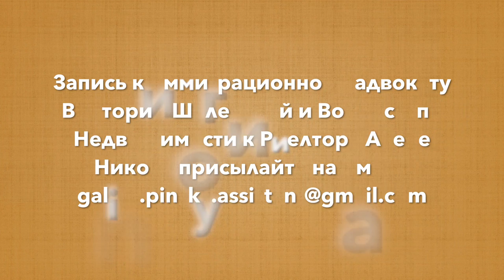США. БИЗНЕС ВИЗА Е2 с Иммиграционным Адвокатом Викторией Шелегиной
Помощь русскоязычным эмигрантам в Америке:
- Встреча в аэропорту Орландо, Трансфер до отеля
- Социальная адаптация в США
- Аренда домов и апартаментов в Орландо
- Лицензированные русскоязычные иммиграционные адвокаты: Получение гражданства США - бизнес визы E-2, L-1, виза инвестора EB-5, Легализация в США через политическое убежище, Смена туристичекого статуса на студенческий и др.
- Услуги лицензированных русскоговорящих риелторов: Покупка недвижимости в Орландо: домов, апартаментов
- Туры по недвижимости, Строительство домов в Орландо